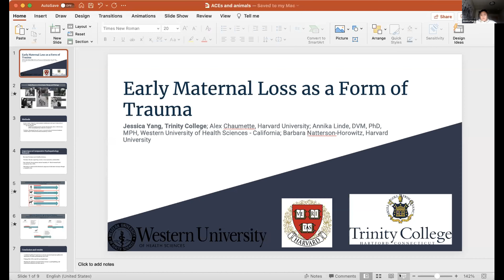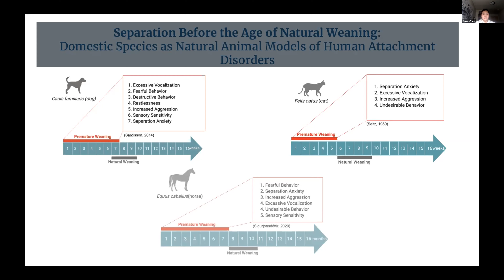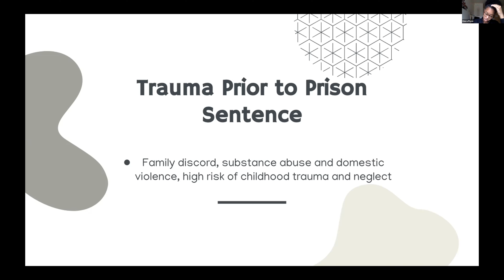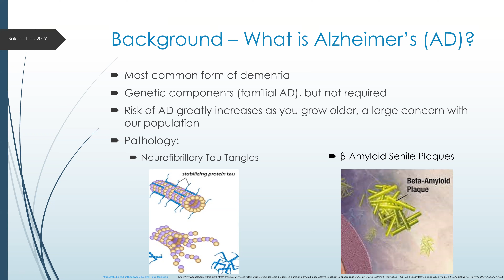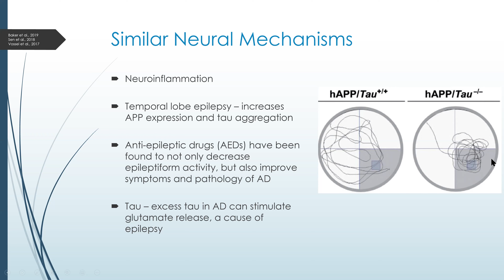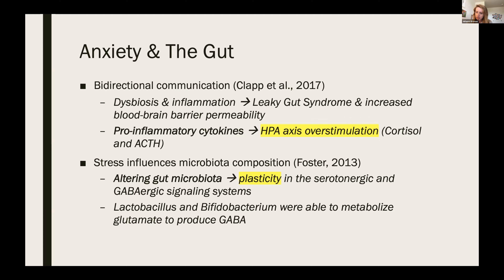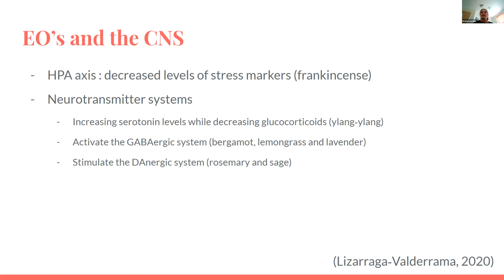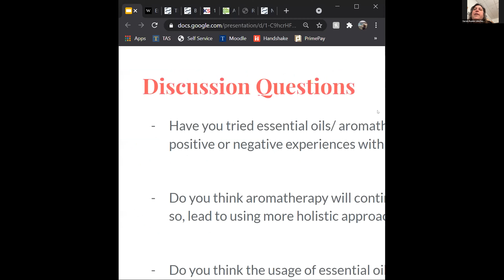Senior Student Presentations 2021 Part Three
Early maternal loss as a form of trauma: Jessica Yang
Neuroscience and the prison system: Kiera Flynn
Connection between epilepsy and Alzheimer's disease: Rachel Fox
Anxiety and the gut-brain axis: Julianna Brewer
The neuroscience behind aromatherapy and essential oils: Evelyn Luciani